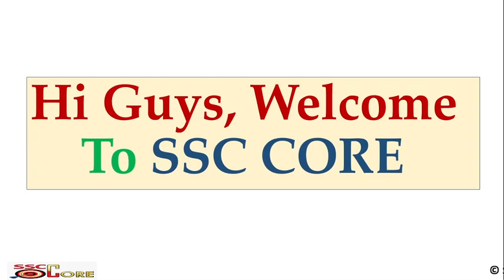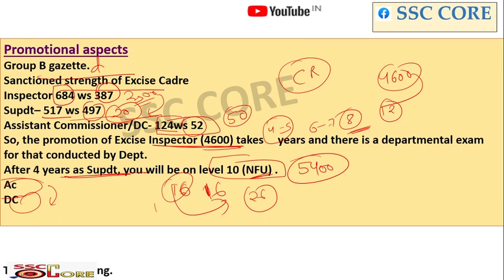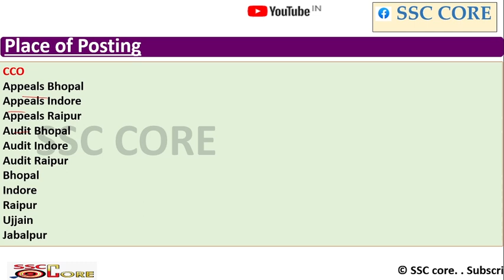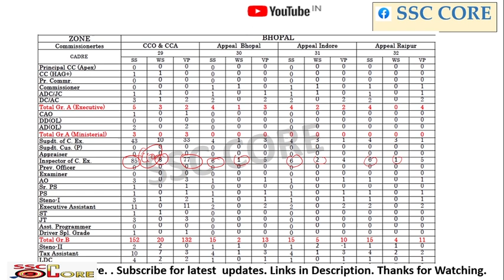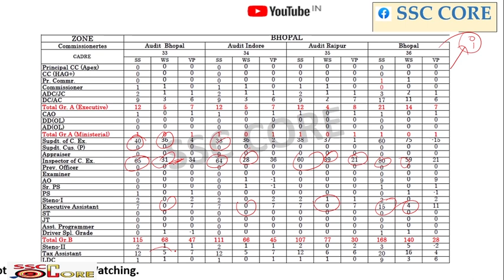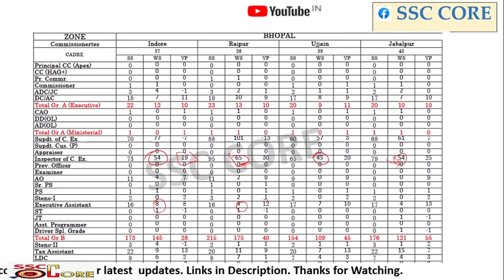SSC CGL 2018 DV USEFUL EXCISE INSPECTOR AND TA || BHOPAL ZONE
SSC cgl 2018 DV useful information for Excise inspector, Tax Assistant  Bhopal  ZONE.  ssc cgl exam.
The candidates need to score well in SSC CGL Exam in order to get the final selection and claim the job of Excise Inspector..

Must join telegram channel for study material for this post

We always provide useful content on the Core pages channel, here every detail regarding Excise Inspector of SSC CGL  Bhopal is explained in detail.